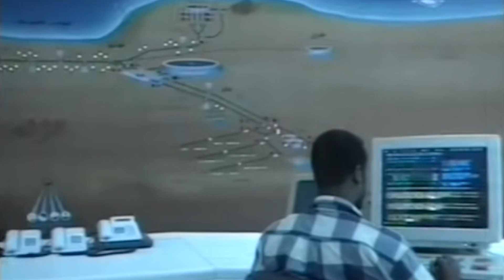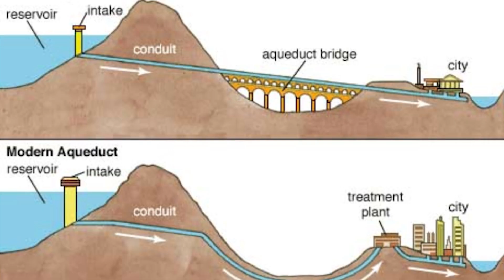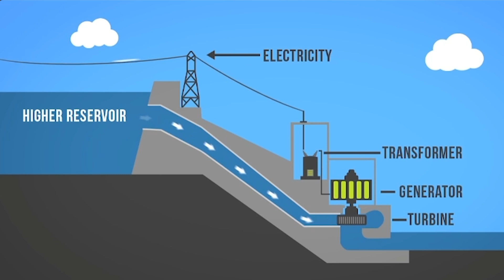The 4 World's Largest Artificial Rivers in the Desert for 2025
Artificial rivers, a testament to human ingenuity and a necessity driven by increasing water scarcity and expanding human populations, have reshaped landscapes and societies. These colossal engineering feats have provided life-sustaining water to arid regions, transforming agriculture, and fueling economic growth.
Join us as we reveal the four largest artificial rivers ever made by humankind.